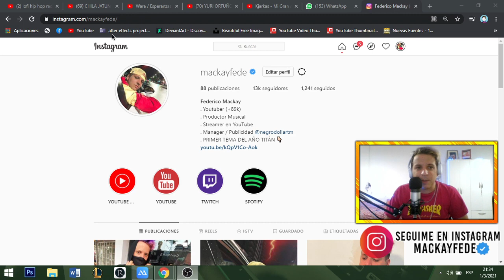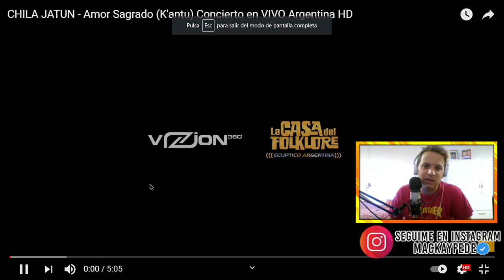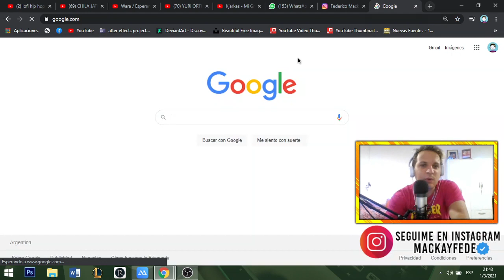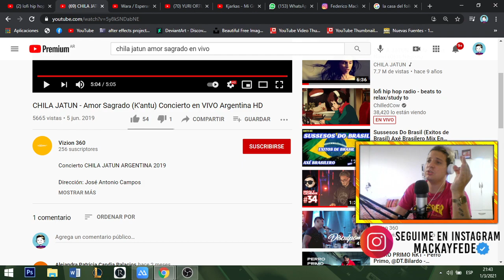REACCION! CHILA JATUN AMOR SAGRADO! 😱